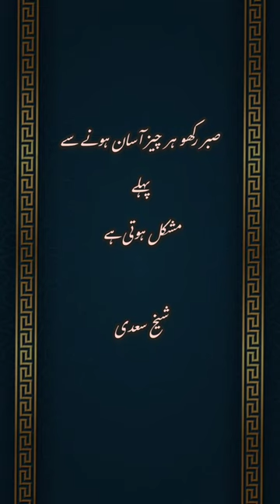Amazing Quotes Of Sheikh Saadi |Sheikh Saadi Quotes In Urdu | Sheikh Saadi Quotations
khan brothers quotes
new sheikh saadi quotes
koo koo tv
shorts
aahat
bulbulay
123 go
albadi vlog
jolo chips recipe
masnoon duaaen
movies
tik tok funny video
tim jones best songs
14 august status
14 august video
aamir khan ki biwi
acchi wali tiktok
ahram e junoon episode 29
all movies
arabi dance
ary digital
atish movies
azadi sale
baba ghoda
babies video
baby
baby baji
baby bike
baby birthday gift making easy
baby laughing video
bade bade
barbie movies in hindi full movie
bebek kwek kwek kwek
bond street
bruce lee
cat tiktok
chalo chalo mandir
chand bell cow mandi
chand tara
chhoti video
chinese burger
chittod
chudail wale cartoon
cid
clg gate
comedy
complete seo course
crackers video
daku song
dance plus show
danish song